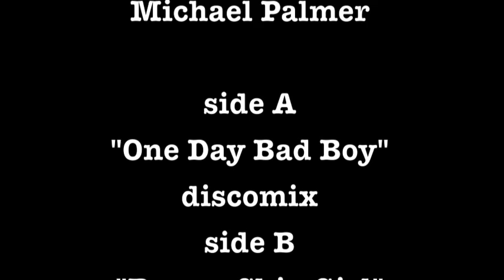Michael Palmer 12 inch EarlyDays Records (teaser 2013)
TEASER Out in june 2013  EarlyDays Records 12 inch
Michael Palmer
side A "One Day BadBoy"discomix
side B "Brown Skin Girl" + version